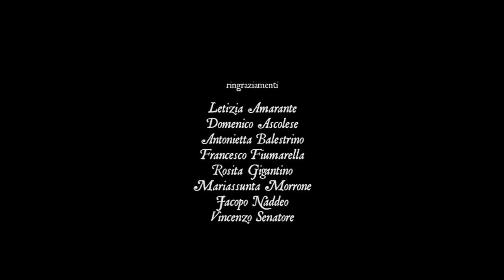La voglia di dormire